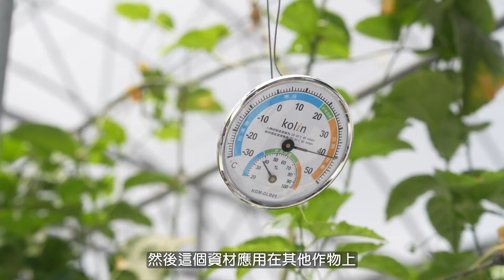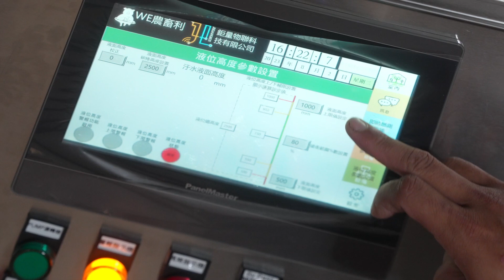國本學堂圓夢計畫